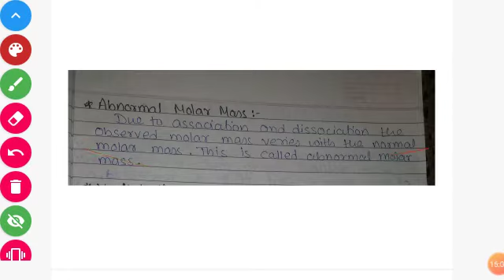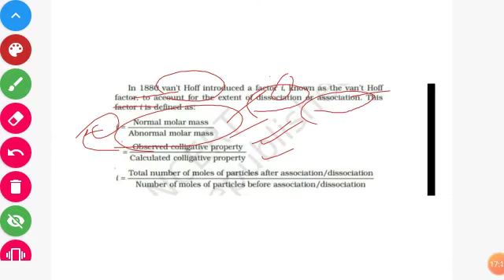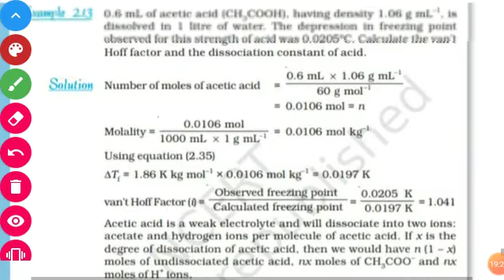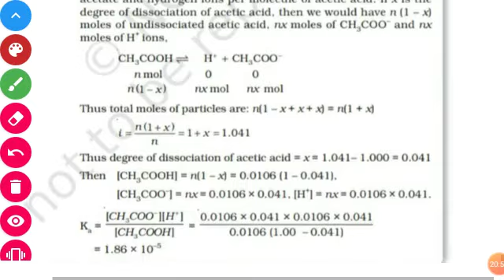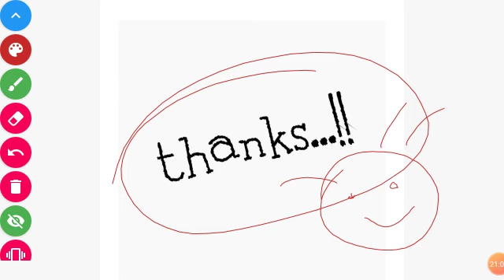Solutions Class 12 Part 2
Hi
Myself SUBHRA PRAKASH.

-SPM
-OSMOSIS
-OSMOTIC PRESSURE
-ISOTONIC SOLUTIONS
-REVERCE OSMOSIS
-ABNORMAL MOLAR MASS
-VENT'HOFF FACTOR